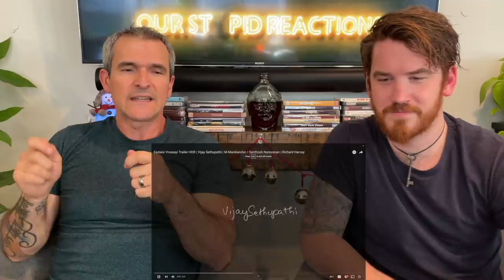Kadaisi Vivasayi Trailer | Vijay Sethupathi | REACTION!!